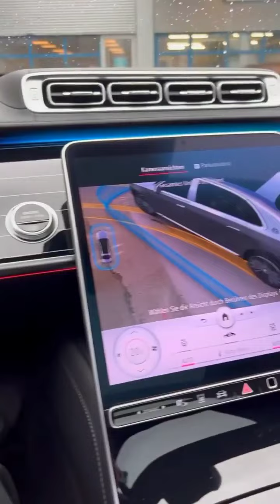Famous Instagram Car reels 🔥😯 Trending Car reels of Instagram 🔥carreels